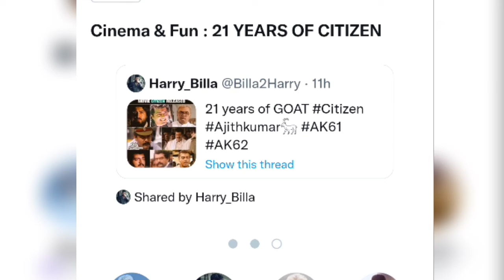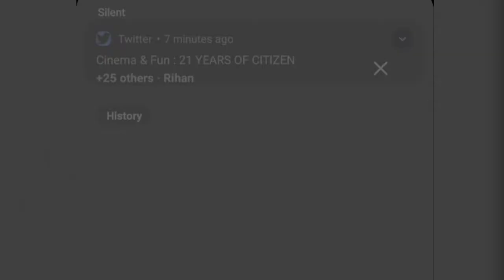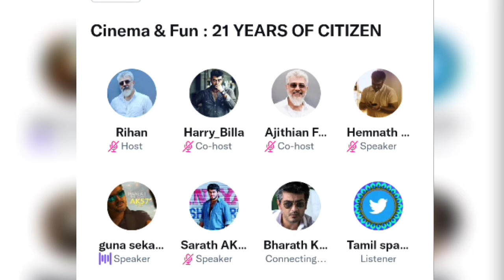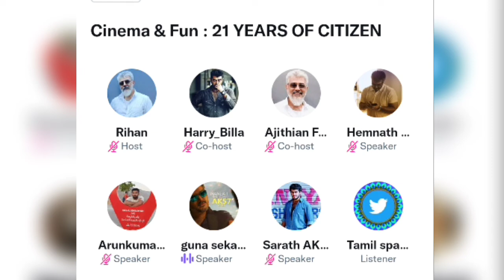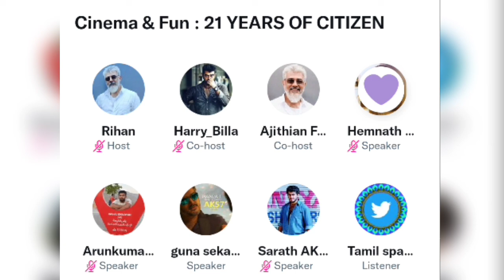ரஜினி படத்திற்கே டஃப் கொடுத்த அஜித்தின் 'சிட்டிசன்' | 21 YEARS OF CITIZEN | Twitter Space Tamil